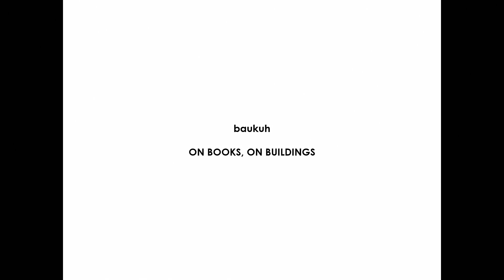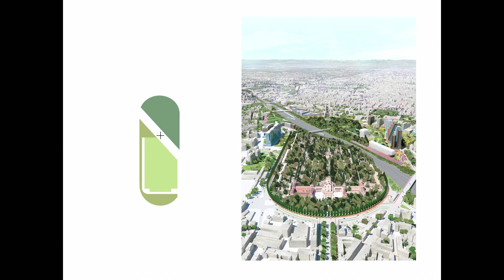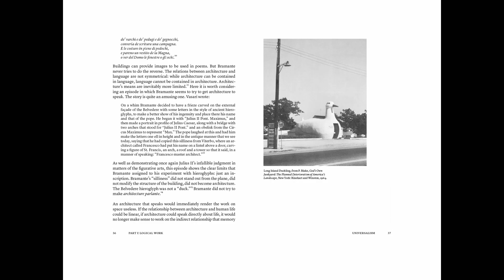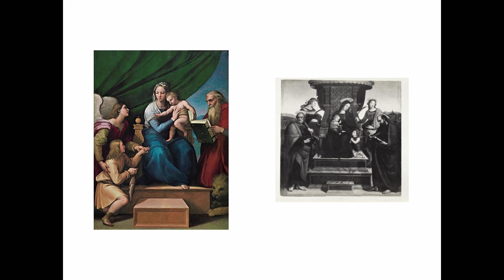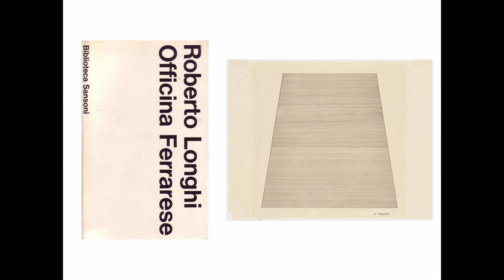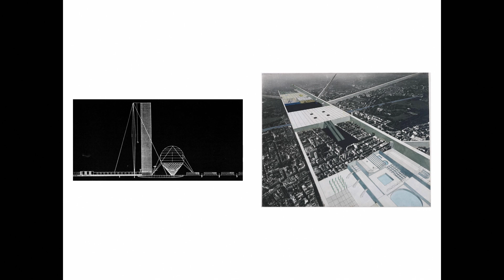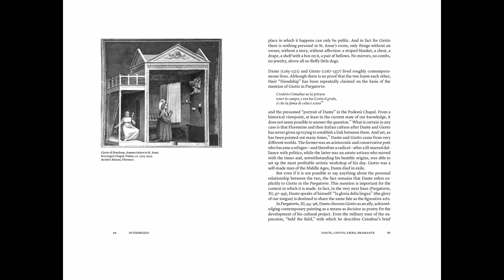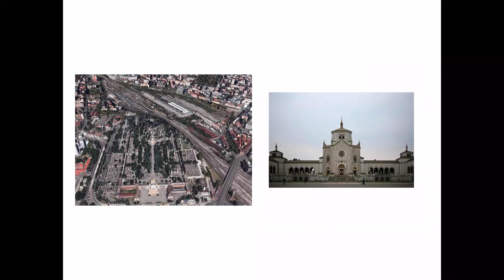Architektur: Pier Paolo Tamburelli – November Talks 2023 der Sto-Stiftung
November Talks 2023 – Let’s talk Architecture: Pier Paolo Tamburelli gibt spannende Einblicke in die Welt der zeitgenössischen Architektur.

Willkommen zu den „November Talks“ der gemeinnützigen Sto-Stiftung! Wie jedes Jahr seit 2006 fanden sich auch 2023 wieder viele Interessierte zur Vortragsreihe über Architektur an namhaften Hochschulen ein. Dieses Jahr waren Stuttgart und Prag die Gastgeber für gestandene Größen und Newcomer der Baukunst. In den Vorträgen befassten sich die Referent:innen beispielsweise mit Nutzungskonzepten, einer gerechten Verteilung von Raum und mit neuen Lernformen.